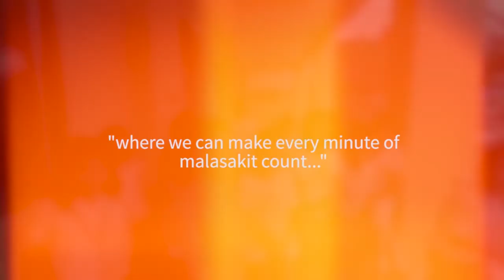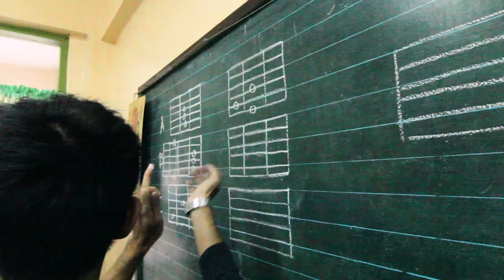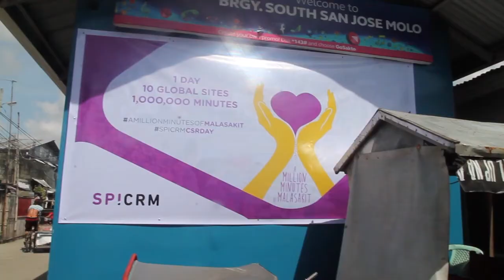Get Ready to PlayItForward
Relive A Million Minutes of Malasakit and prepare for the 2018 CSR Day on March 3, 2018.